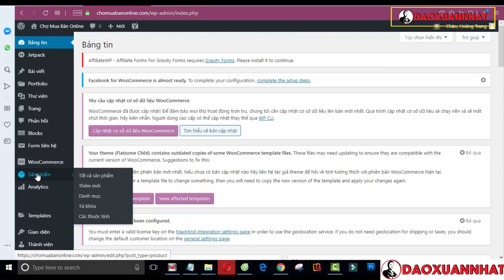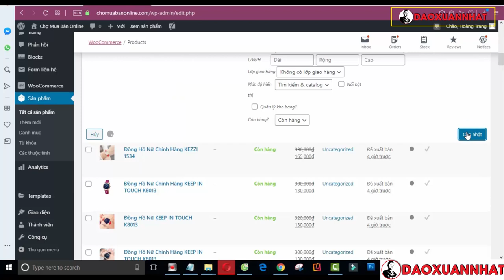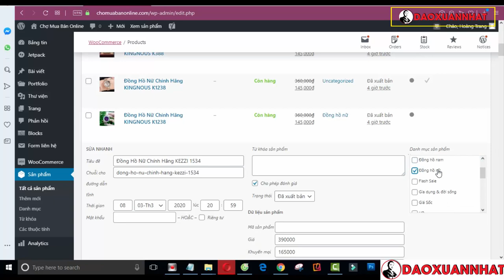Đào Xuân Nhất | Hướng dẫn thay đổi danh mục cho sản phẩm cực nhanh trên website Wordpress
Đào Xuân Nhất.

Trân trọng!